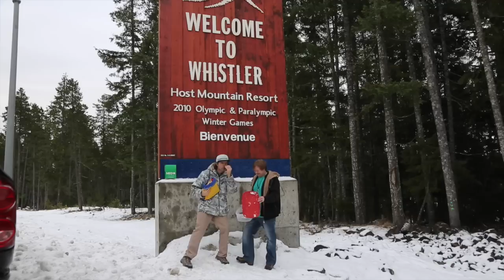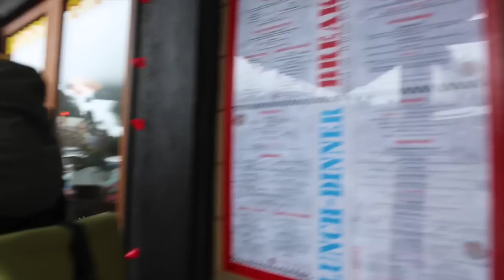Whistler Bubble making part I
Well in part 1 John and I make our way to Whistler , get into our hotel, have a session, and of course talk about Hash and Cannabis. We Eventually make it to our friends place Phil where we have breakfast and a few more sessions before we get to part II , which is Hash making in Whistler!!!